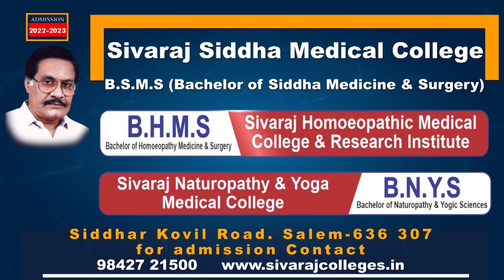குறுஞ்செய்தி | 09/01/2023 | Night SMS | RN Ravi | TN Assembly | TN Govt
சாணக்யா!